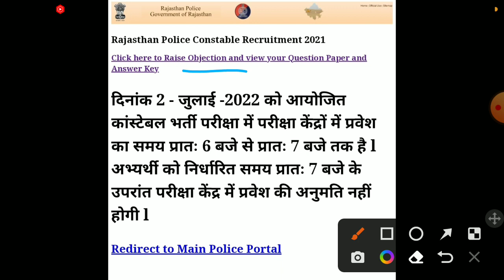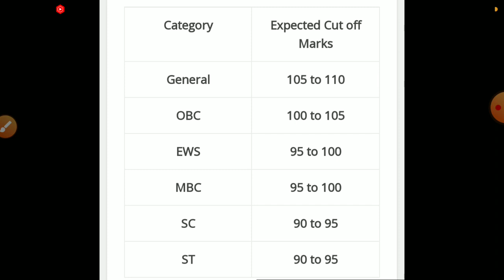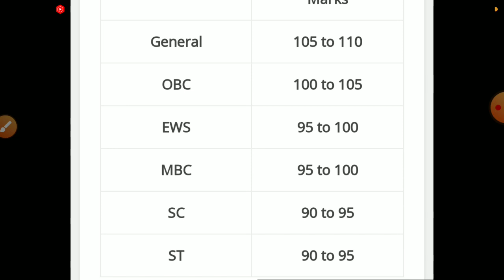Rajsthan police answer key 2022/police constable CUT OFF 2022/rajsthan police exam latest news 2022